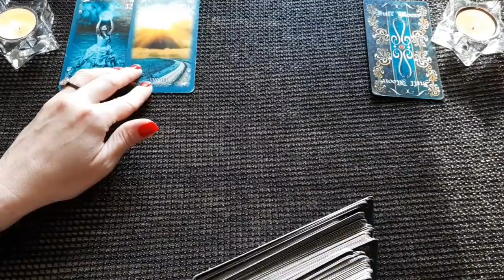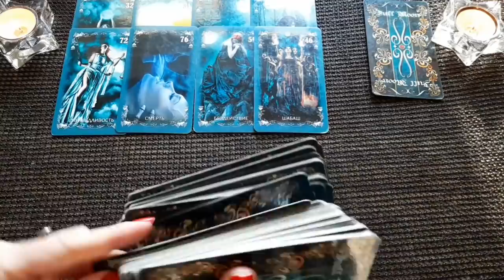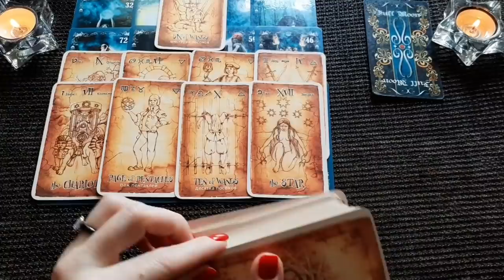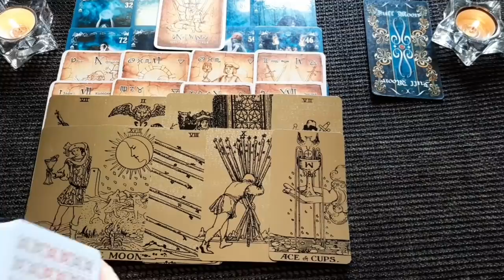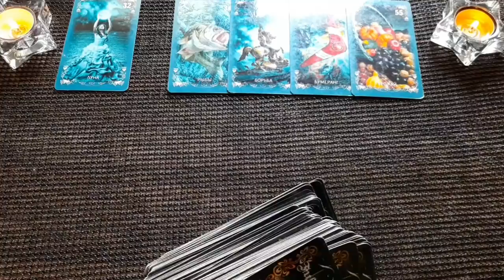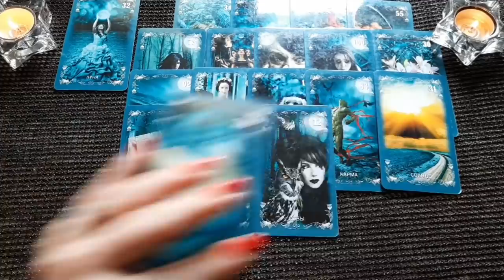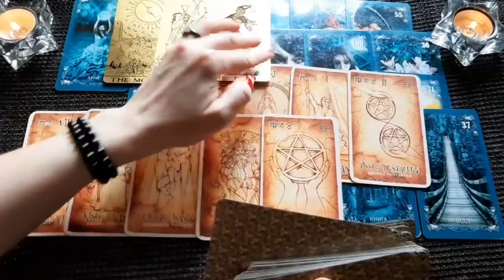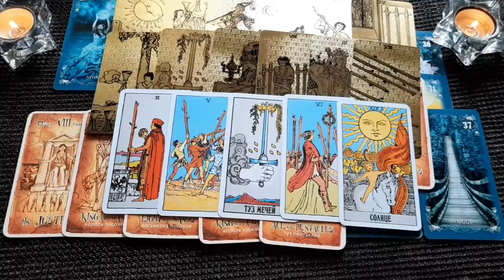ЧТО ВАС ЖДЁТ В ЛЮБВИ И ФИНАНСАХ ДО КОНЦА ЛЕТА? Таро онлайн расклад. Гадание онлайн. Онлайн расклад